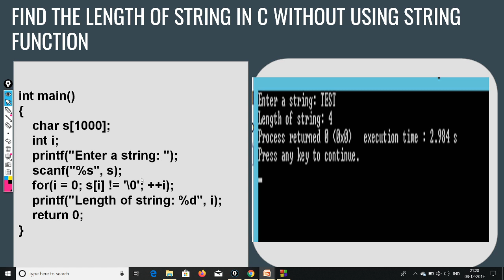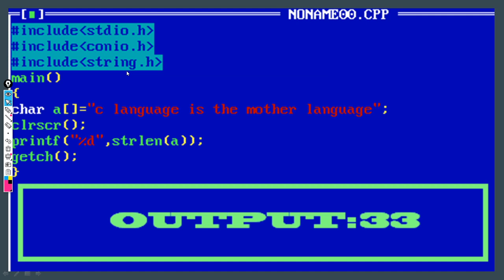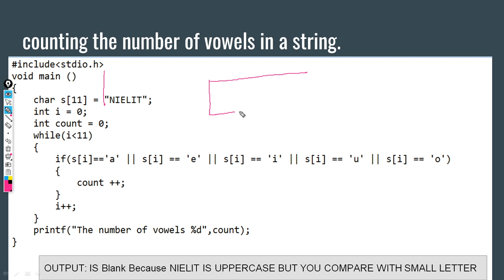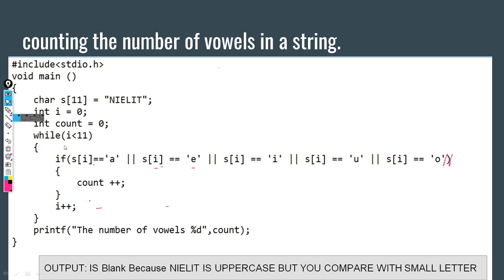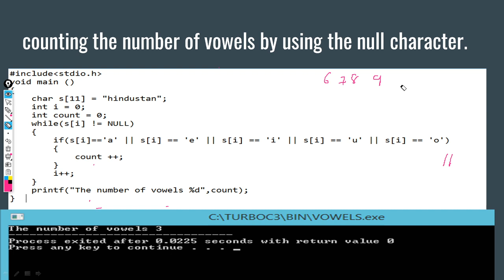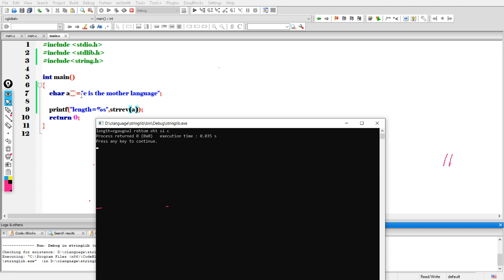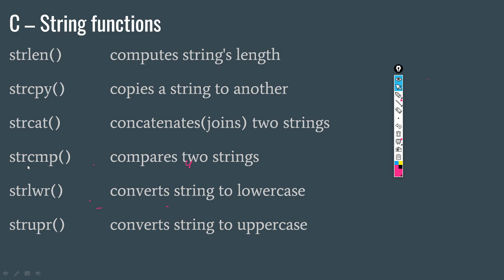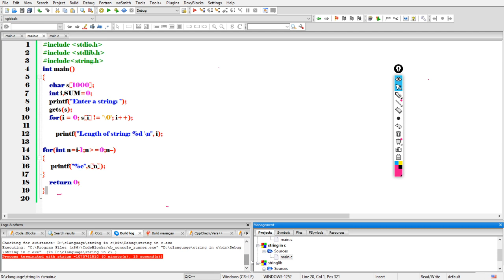String Function in C Language | GIITM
C Programming: Declaring and Initializing the String Variables in C Programming.
Topic discussed:
1) Declaring a String Variable.
2) Initializing a String Variable.
3)Example of String variable.
4)Count the length of String
5) How to Use String Function